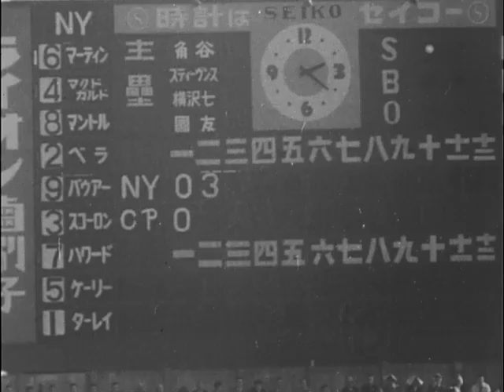11/14/55 New York Yankees vs. Japanese All-Stars baseball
5006
In far off Japan, the New York Yankees shut out a Japanese All-Star team, 11-0, today. Righthanders Johnny Cooks and Tom Sturdivant did the pitching chores and Billy Martin chipped in with a home run with nobody on base. (start film)
Although the Bombers lost that crucial game in the World Series they have picked up their winning ways again. (show film)
While in Japan on tour, the Yanks are taking on the best talent the baseball-loving nation can produce.
JAP WRESTLER IN CROWD JAP PITCHER WINDUP & PITCH CAREY HITS HOMER Andy Careys new bride is beside a Japanese-style wrestler as she watches her husband come to bat. And shes rewarded as the Yankee third-baseman belts a long home run.
CROWD LS 3 RUNS SCORING The powerful clout brings in Mantle and Howard--putting the visitors a solid three runs in the lead.
CU SCOREBD 3-0 YANKEES YANK PITCHR WIND UP, PITCHES BATTER HITS INTO DOUBLE PLAY MARTIN TO CAREY But its just the beginning--and both sides do plenty of scoring as the Bronx Bombers finally down Tokyo eleven to six in an exciting international game.